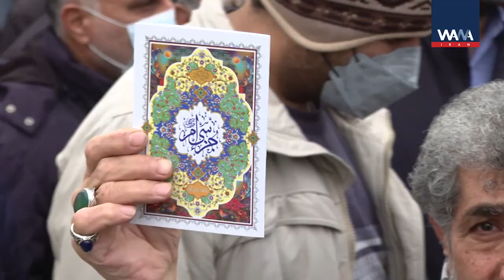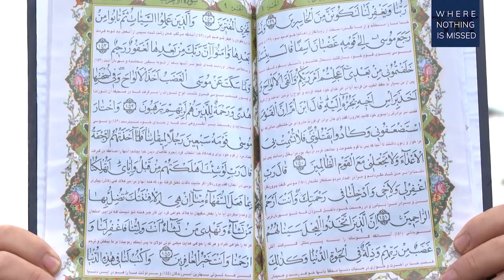The anger of Iranians over the burning of the Quran in Sweden